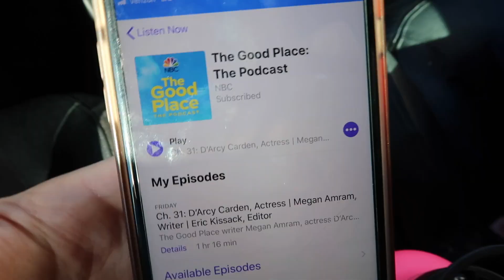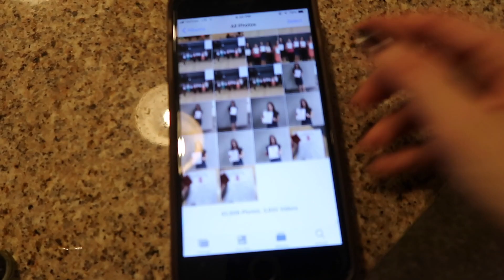Vlogmas Day 2: Starting accutane and get ready with me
I'm still behind on videos so catching up here! I started accutane and get ready for an honor society!